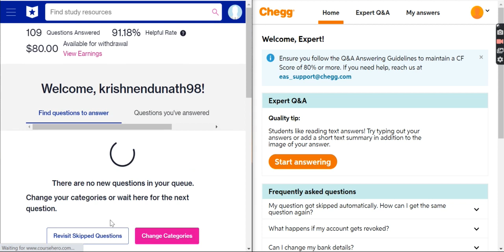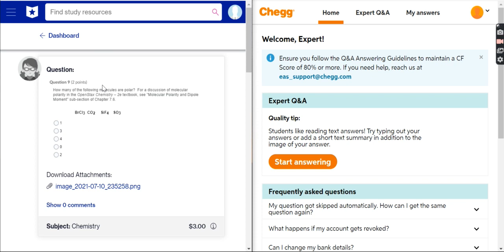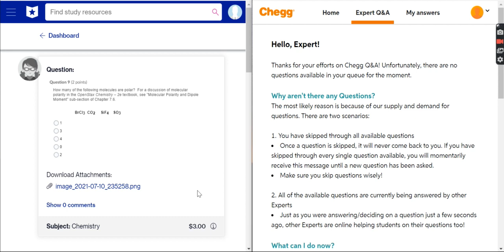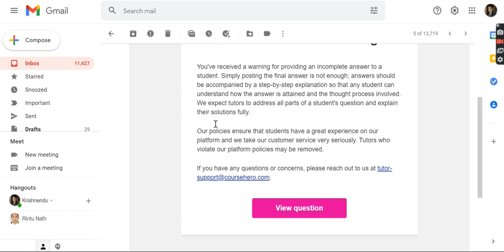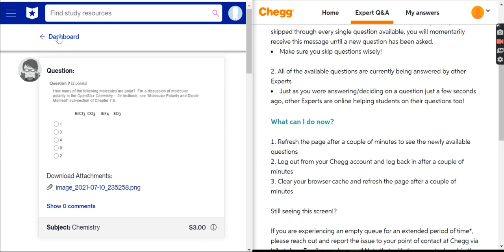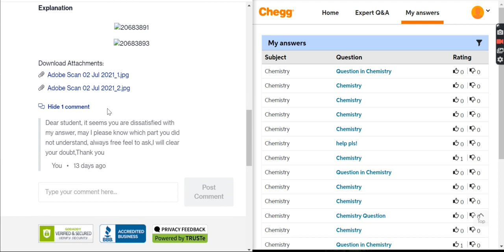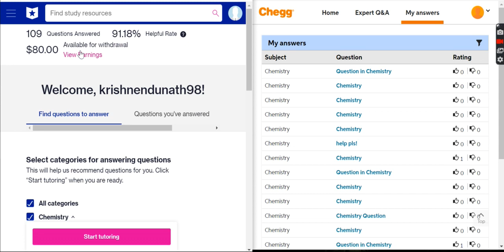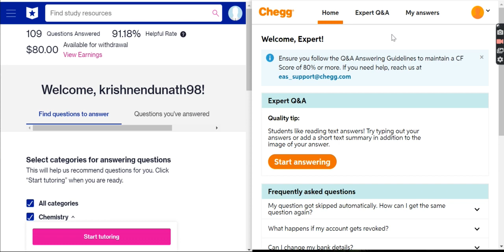Between course hero & Chegg which is better || honest review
This video is about  comparison between Course hero and Chegg.